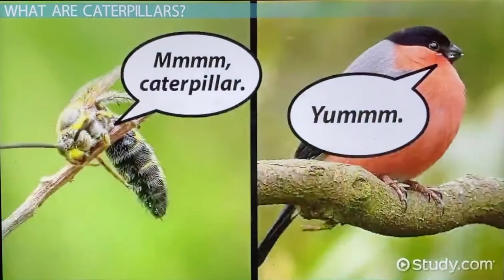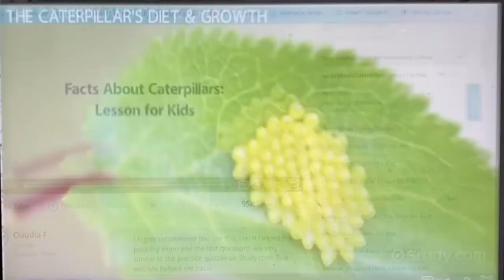Facts About Caterpillars!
Basic information about caterpillars!